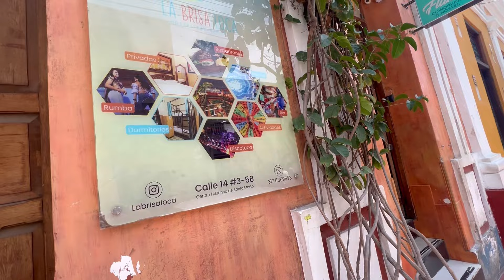Desde SANTA MARTA hasta TAYRONA en BUS ¿Es barato?: Colombia 🚍🇨🇴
Hey! Hoy grabamos con mis amigos sobre Desde SANTA MARTA hasta TAYRONA en BUS ¿Es barato?: Colombia 🚍🇨🇴